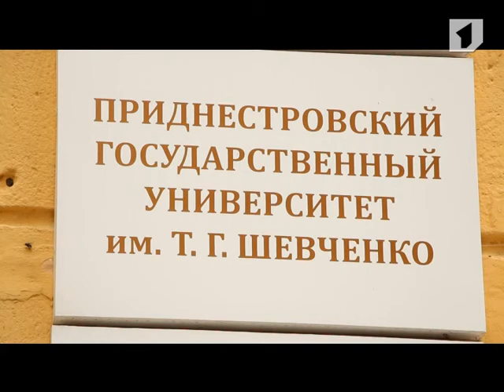С ДНЕМ РОЖДЕНИЯ, РЕСПУБЛИКА! Инна Чурсина